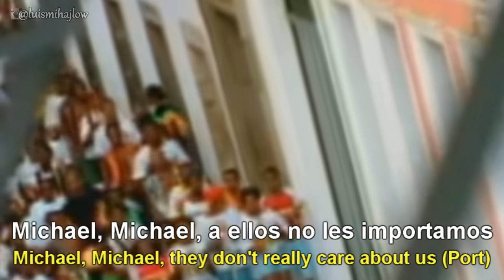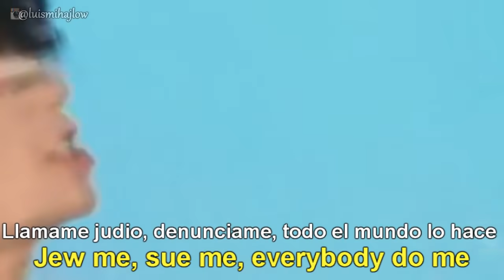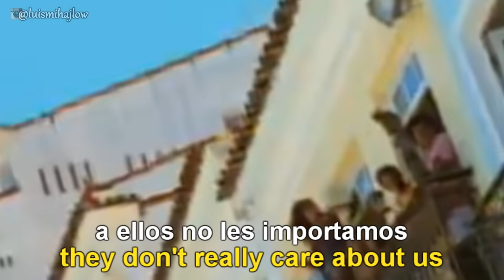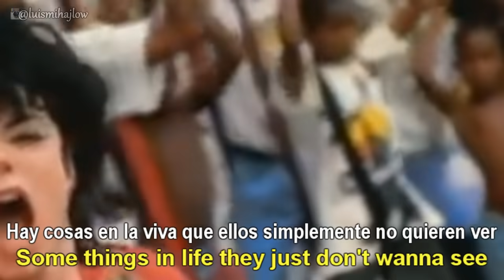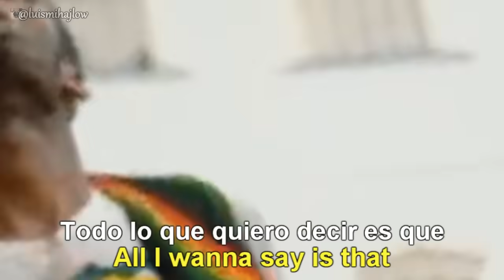Michael Jackson - They Don't Care About Us [Lyrics English - Español Subtitulado]